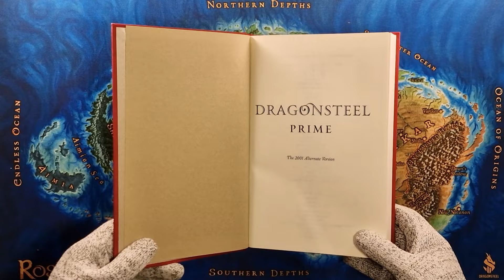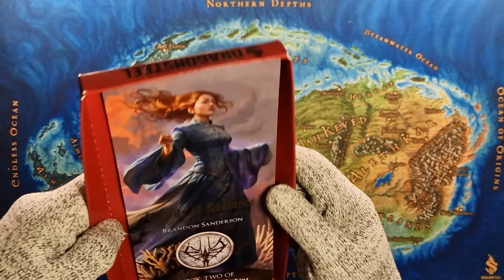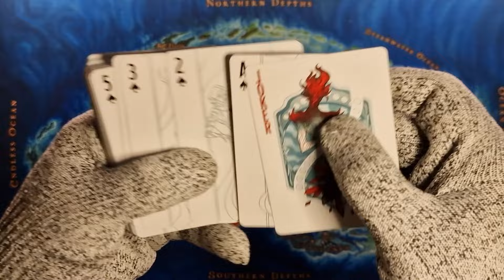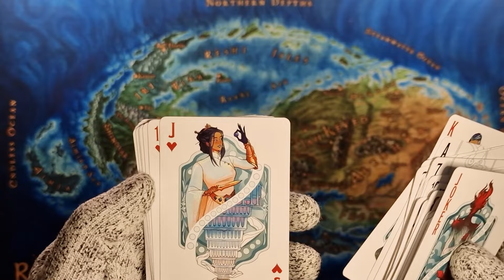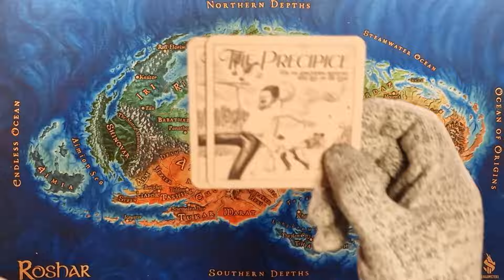Dragonsteel Prime and Backer Pack Unboxing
Unboxing Dragonsteel Prime By Brandon Sanderson and the Backer Pack